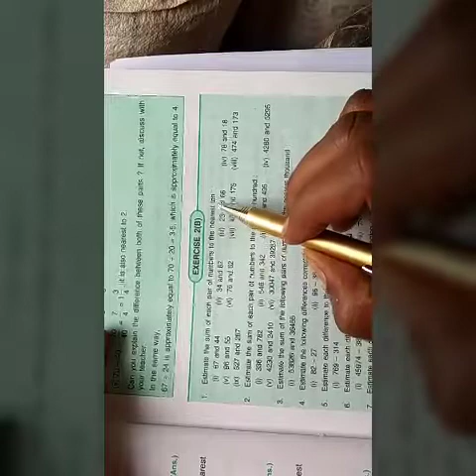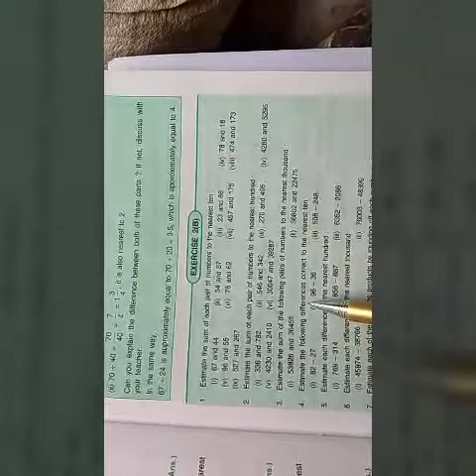Class VI. Maths, Chapter-2 Estimation.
Ex-2(B)